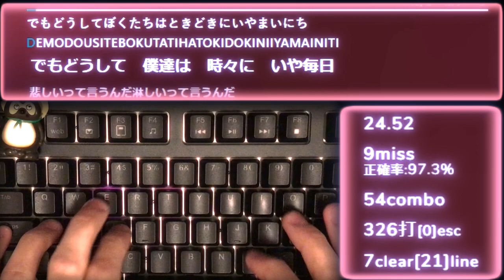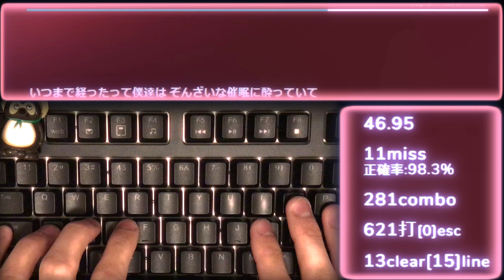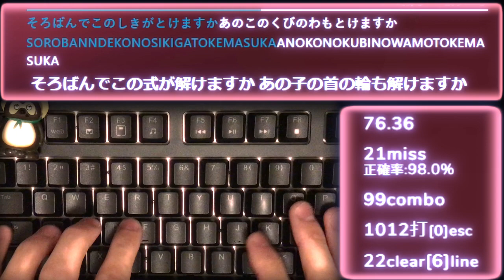【面積比の公式言えますか？】Neru feat. Kagamine Rin-『ロストワンの号哭(Lost One's Weeping)』 タイピングしてみた！【ASMR】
【ヲタリストAyasa】 バイオリンで "Neru"「ロストワンの号哭(Lost One's Weeping) feat. Kagamine Rin」を弾いてみた

■音源■
piapro(ピアプロ)|Neruさんのページ